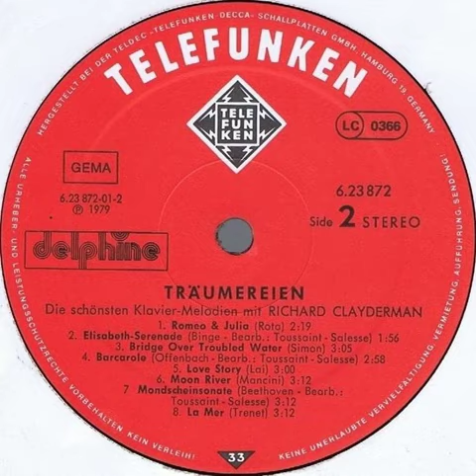Richard Clayderman - Love Story Backwards